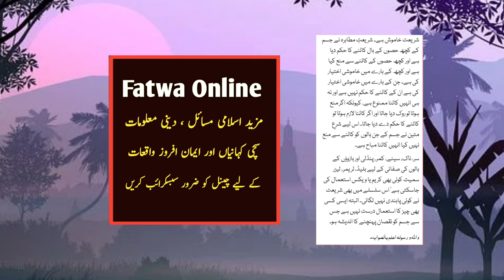kya Mard Ka Seenay Bazo Tango Ke Bal Saaf Krna Jaiz Hai | Chest Arm Leg Hair Shaving In Islam